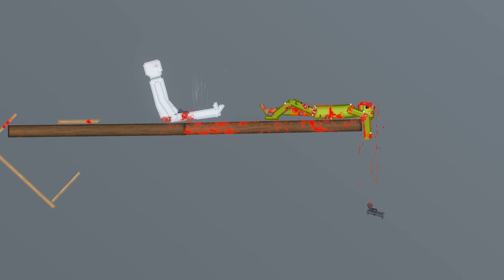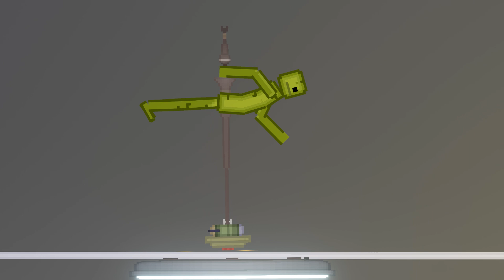Melon Humans Fight People in People Playground